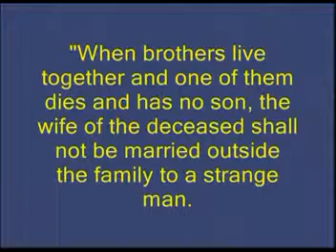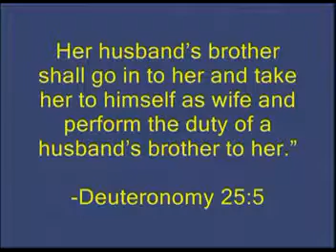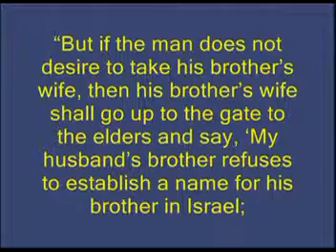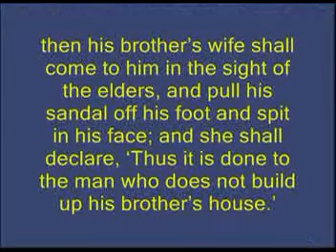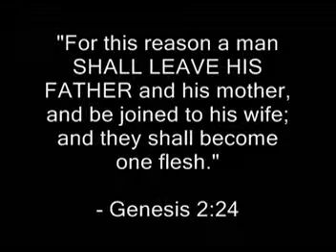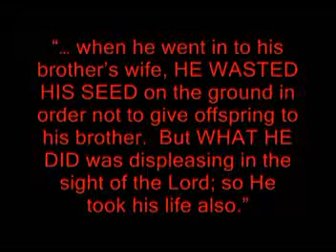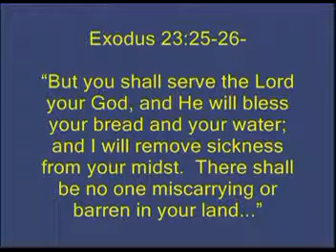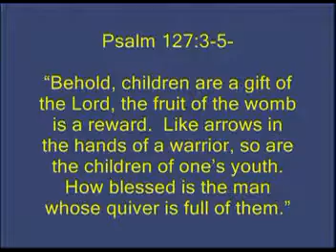Birth Control is Condemned in the Bible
Contraceptive mentality is the root cause breakdown of chastity, family and abortion-culture of death.
We need strong Priests and Bishops and ministers to strongly unapologetically address the social cultural issues from the pulpit, to teach God's truth from the pulpits. This priest does a remarkable job of doing just that!

Christian-connect the dots on Social Cultural Issues of our Day view all "12" you tube videos. help make it go viral,spread the word--email, facebook, twitter. my thanks to Candida Eittreim "It is moral cowardice and sheer brutal determination to have a license to kill ie. abortion, so we can enjoy sex without limits. God help us all."
Connect the Dots--Jesus LORD over all, our lives, homes, families or LIAR or LUNATIC really no other options;--- Washington Farwell,-Religion and Morality necessary for good Government; Benjamin Franklins perfect Bibical Call of Prayer necessary for Religion and Morality Good Government; Pro-Life vote for, we have become a barbaric country; Chastity in the words of World Reknown Speaker Pam Stenzel, lack of Chastity Abortion, Family breakdown rooted in Breakdown of Chastity!!.

Moira Brown speaks with Pam Stenzel about tough issues of sex with candor, insight, humor, and the challenge for young people to get the abstinence advantage. Pam Stenzel Founder and Director of Straight Talk Founder of ENLIGHTEN COMMUNICATIONS Inc.
Most of our Gov't Schools are teaching what is termed "Comprehensive Sex Education" or "Abstinence Plus Sex Education" or "Abstinence Based Sex Education". They most all teach a little bit of abstinence such as "Abstinence only 100% effective to remain pregnancy free" They give a basic abstinence message that really boils down to lip service and then teach them all about contraceptives, where to obtain all of these reproductive services and that they do not need to worry about their parents because they are all protected by confidentiality laws. Most government schools refuse to teach an abstinence centered program which all discussion is centered on abstinence giving them the social, psychological, emotional and physical benefits of abstinence until marriage. Is it any wonder 41% of the babies born are born out of wedlock? Is it any wonder that 50% marriages end in divorce, pornography runs is out of control.
Stenzel asks why abstinence isn't taught - Pam Stenzel check her out on you tube, order her excellent DVDs and abstinence centered education at PamStenzel dot com

Freedom of choice has no boundaries once God is taken out of the equation and personal self-interest, often called autonomy, moves in to take center stage.
Without national morality, with out Christianity this nation is going to fall apart. Abandoning God will always lead to national calamity followed by destruction
George Washington Farewell Address states that religion and morality are indispensable supports for good government. A Person cannot be a true patriot if he works to subvert Religion and Morality as they do in media, in our schools, and by our laws over the last 50 years.

    Category

    Education
    License